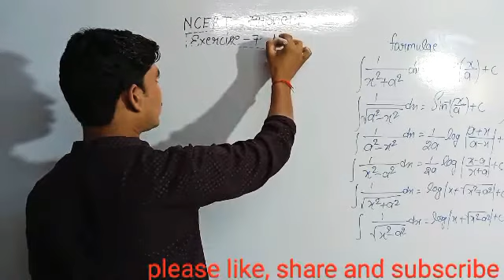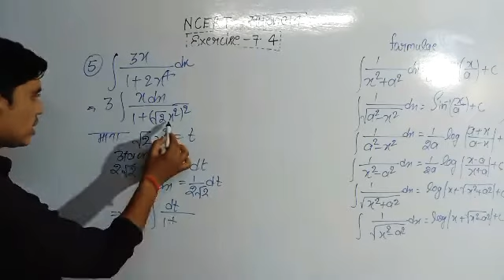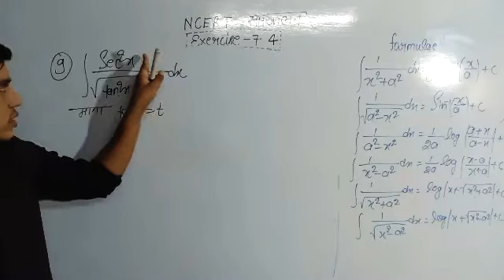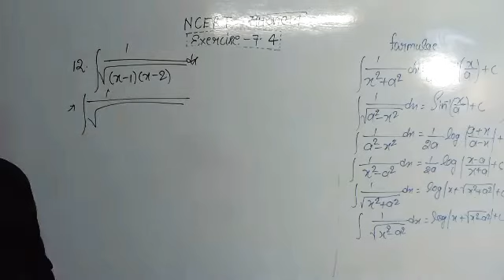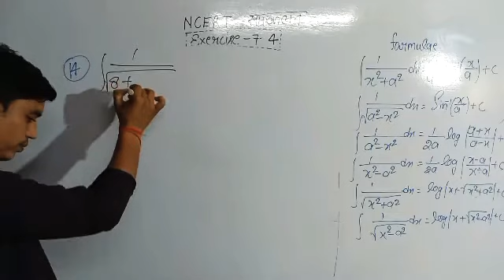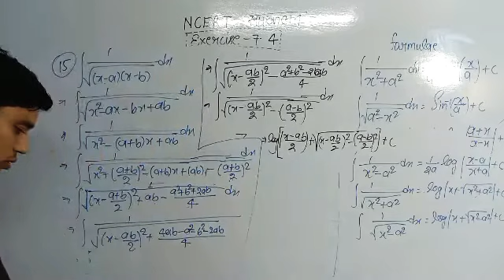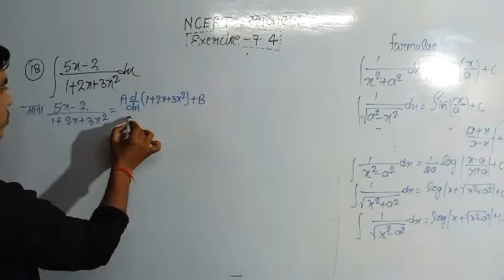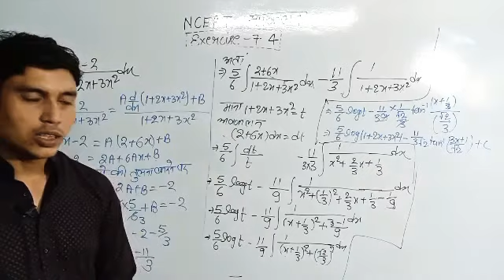NCERT Class 12 maths exercise 7.4